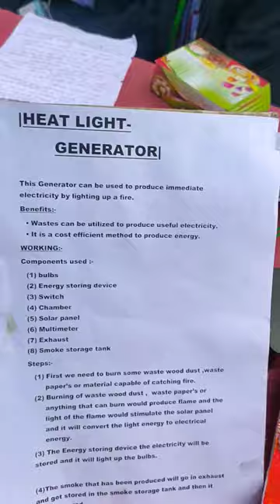Heat Light Generator by Denobili school , CMRI @IIT(ISM) Dhanbad by ChatJEEs